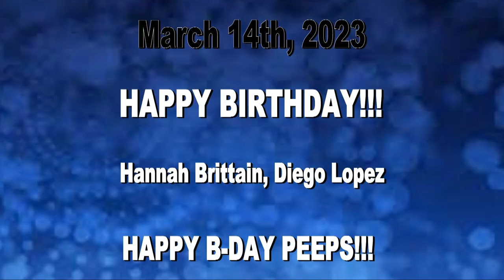HDTV News 03/14/23